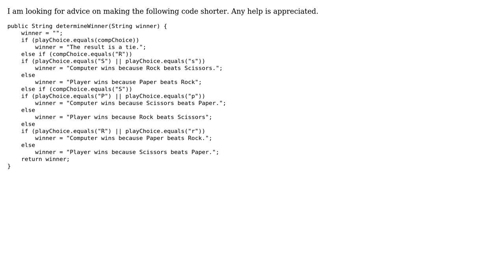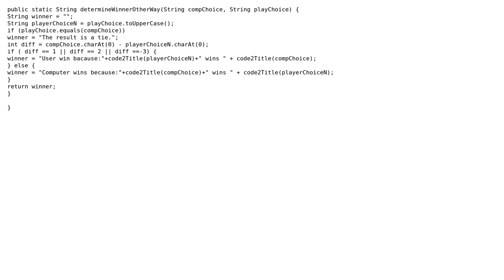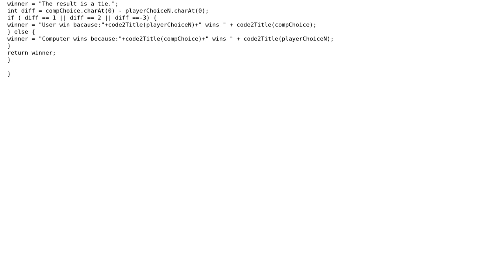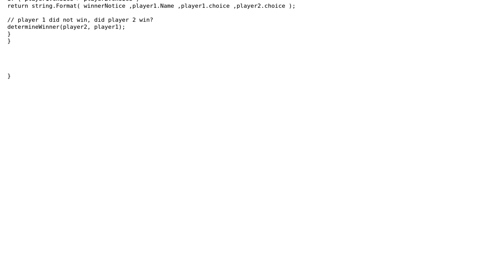Code Review: Making my Rock, Paper, Scissors game shorter (3 Solutions!!)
Code Review: Making my Rock, Paper, Scissors game shorter

With thanks & praise to God, and with thanks to the many people who have made this project possible! | Content (except music & images) licensed under CC BY-SA | Music | Images & others | With thanks to user slybloty user Simon Forsberg user Roman Ivanov user radarbob user Danny and the Stack Exchange Network Trademarks are property of their respective owners. You are responsible for your own actions.